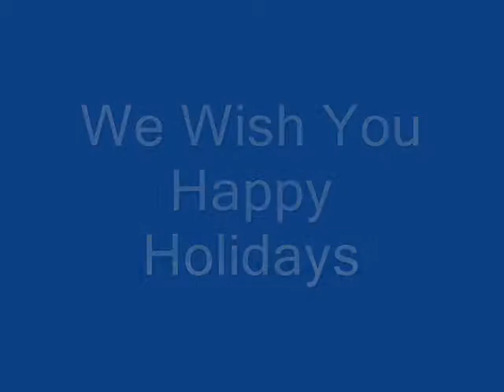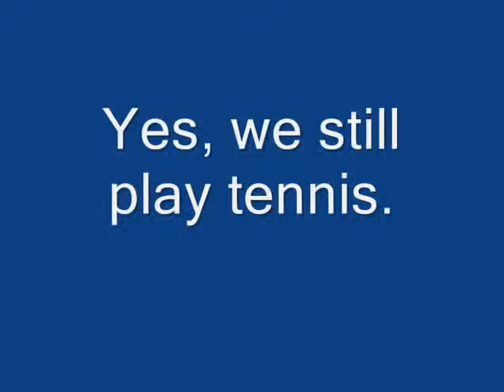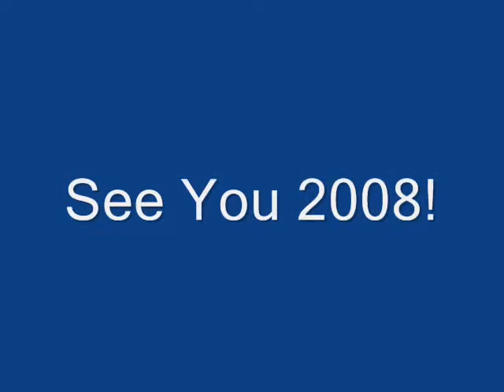Year of 2007